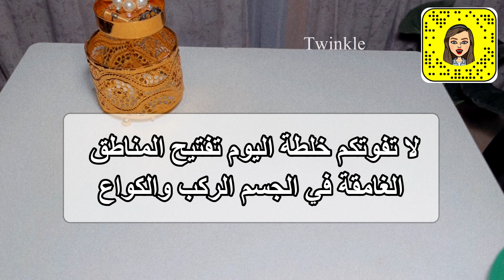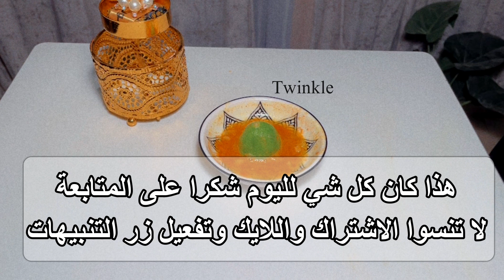اسرع وصفة لتبيض الركب والاكواع